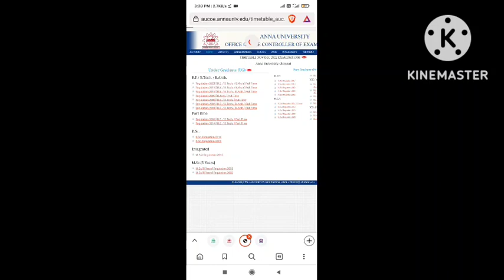Anna University Nov 2022 Examination UG &PG Time table published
Anna university Time table published today direct link to download time table for UG  and PG

Chennai Zone

Coimbatore zone

Madurai zone

Trichy zone

Tirunelveli zone